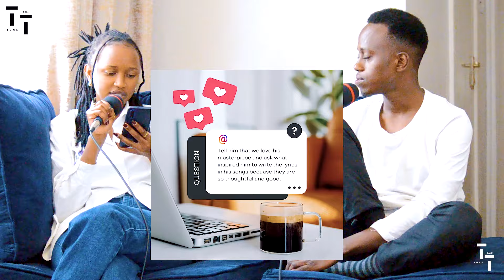Inside Kinoti's World: Music, Friendship, and Growth | Tunetalk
🎤 Join us for an exclusive interview with Kinoti, the rising star of Nairobi’s music scene! 🌟 In this episode of TuneTalkKe, we dive deep into the life and journey of this incredible singer/songwriter known for his unique fusion of R&B and Afro soul. Kinoti draws inspiration from the world around him, crafting music that resonates with heartfelt experiences and relatable themes.

About Kinoti: Hailing from Nairobi, Kenya, Kinoti has quickly established himself as a powerful voice in the music industry. With a sound that seamlessly blends R&B and Afro soul, he captures the essence of everyday life, translating personal stories into soulful melodies. His ability to connect with audiences through his lyrics is a testament to his talent and authenticity.

Connect with Kinoti: Want to keep up with Kinoti’s journey? Follow him on social media and check out his music!

Apple Music: Kinoti on Apple Music

Your support helps us continue showcasing incredible talents in the music industry.

The Interview: In our conversation, Kinoti opens up about his career trajectory, sharing insights into his journey from a budding artist to a recognized name in the music scene. He discusses the challenges he faced, including a significant period of debt that threatened to derail his dreams. Kinoti reflects on how he navigated these hardships, emphasizing the crucial support he received from his mother during these tough times. Her unwavering belief in him played a pivotal role in helping him regain his footing and continue pursuing his passion for music.

We also explore Kinoti's unique perspective as he balances his budding music career with the demands of law school. His determination to succeed in both realms speaks to his work ethic and resilience. Kinoti shares tips on managing time and staying motivated while pursuing dual passions, offering valuable advice for aspiring artists and students alike.

Friendships and Collaborations: Another highlight of our discussion is Kinoti's camaraderie with other artists in Nairobi. He shares anecdotes about his friendships within the music community and how these relationships have influenced his artistry. Collaborations with fellow musicians not only enrich his sound but also foster a sense of unity among artists navigating the industry together. Kinoti’s commitment to uplifting his peers is evident, and he expresses a desire to support emerging talents in the Kenyan music scene.

Musical Inspiration: Kinoti’s music is deeply rooted in his experiences and observations of life in Nairobi. He paints vivid pictures with his lyrics, reflecting the joys and struggles of everyday life. From love and heartbreak to dreams and aspirations, his songs resonate with listeners from all walks of life. We discuss the stories behind some of his popular tracks and the emotions that inspired them.

What’s Next for Kinoti: As we wrap up the interview, Kinoti shares exciting plans for the future. He hints at upcoming projects that showcase his evolution as an artist and his commitment to pushing boundaries in his music. Fans can look forward to new sounds, collaborations, and more heartfelt stories that connect with them on a personal level.